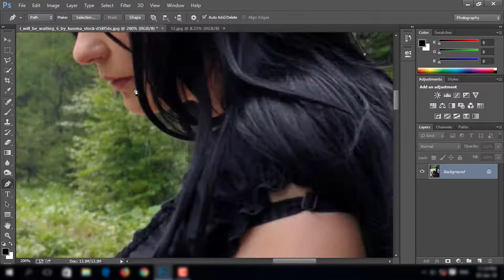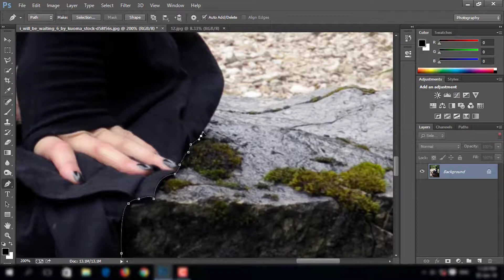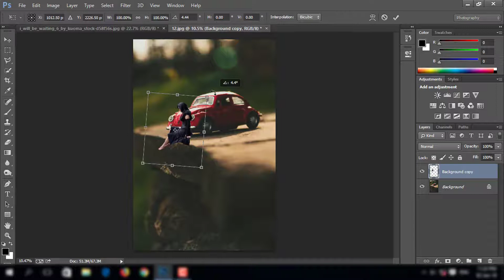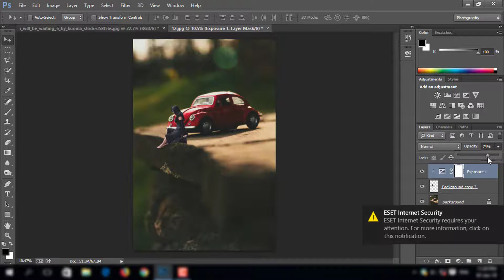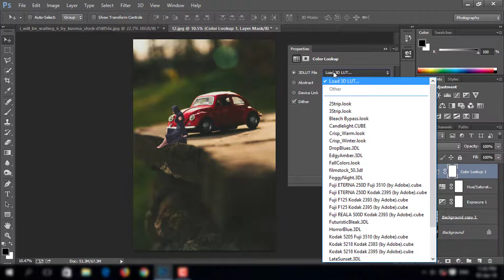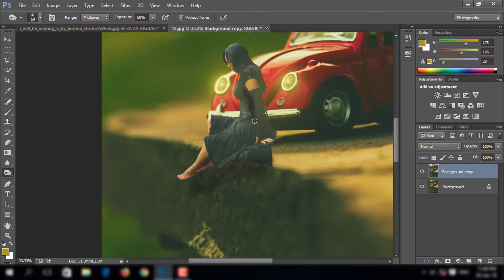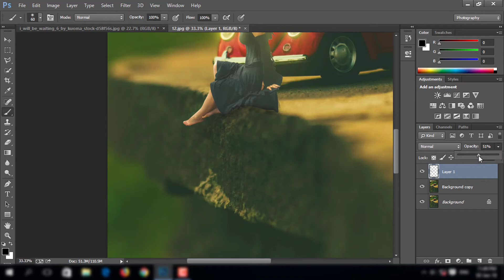Photoshop Tutorial - How to Create Miniature | Photo Editing in Photoshop cc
Hay I'm A-q Khan I make like Miniature Photo Editing and Effects in Photoshop cc miniature is a copy of something that is much smaller than the original I made a miniature of the Girl waiting a very small portrait Like painting. i use just crop the photos and creating shadows part is hard. see how easily you can make shadows and color Creation using Camera raw, and dodge and burn.

A-q Khan

Perfect Hair cutting out │ Take Advance Hair Selection with Refine Edge in Photoshop Cc - A-q Khan

photoshop tutorial for beginners - How To Adjust The Colors Using Camera Raw Filter In Photoshop CC

Photoshop Tutorial: How To create a Selfie Photo Like CB Edits In Photoshop CC 2017 [A-q Khan]

Photoshop Tutorial How to Quickly Create retouch and Stylish With Camera Raw And Nik In Photoshop